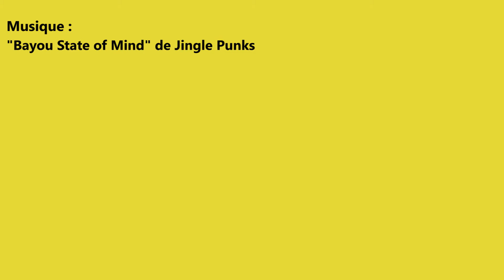🧾 Mon BILAN 2019 ! La chaîne, le sport et le reste... 📚🚴👹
📅 Comme l'année dernière, et comme c'est un peu de saison, voici un petit bilan de mon année 2019 ! 🗓️
🔣 Au programme : 📹 des vidéos, 🏃‍♀️ du sport, 📚 des livres, ⛰️ des vacances et 🧛🏼‍♀️ des déguisements !

00:00 Intro
00:24 La chaîne
02:20 Le sport
03:03 Vie privée
03:46 Récapitulatif mois par mois :
03:51 En janvier
04:13 En février
04:18 En mars
04:32 En avril
04:37 En mai
05:04 En juin
05:22 En juillet
05:38 En août
06:12 En septembre
06:18 En octobre
06:43 En novembre
07:14 En décembre
07:28 Questions et conclusion
07:57 Générique de fin